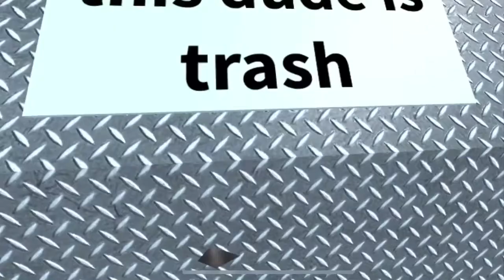when roblox made a bad event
conor3d is by my side, roblox.